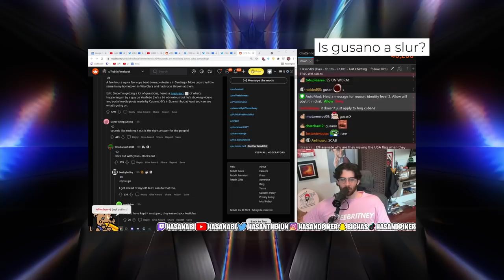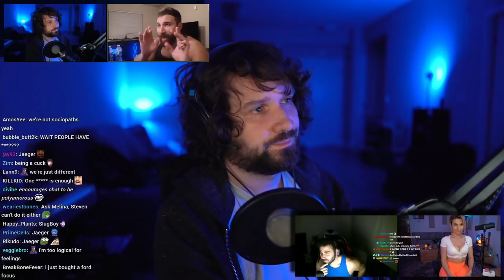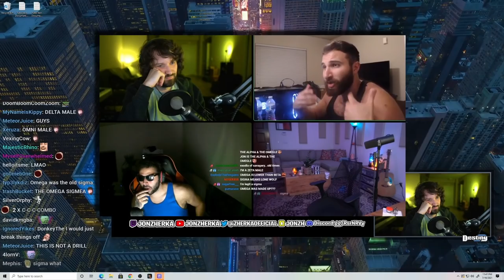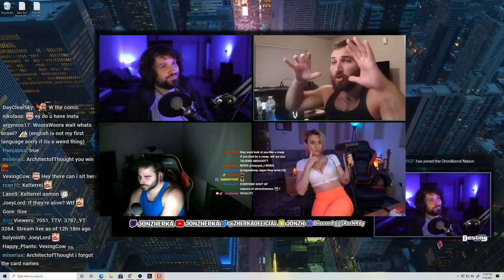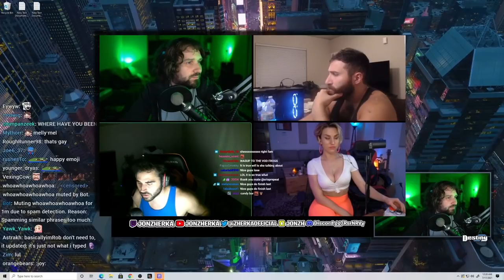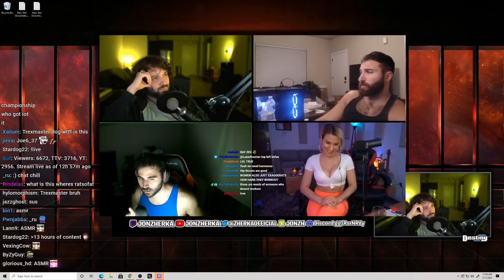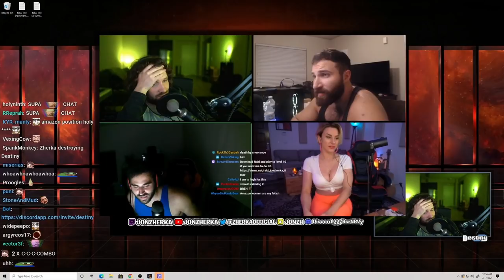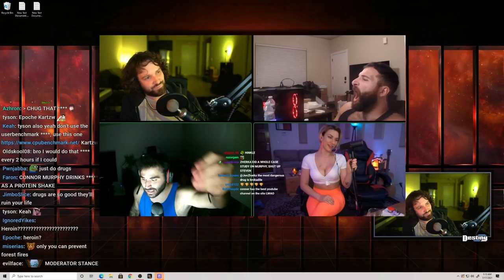Zherka Surprises Destiny w/ A Lefty Debate Opponent On A Dating Podcast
DATING PODCAST: Zherka surprises Destiny with Infrared and they have a mini politics debate on his hasan beef, gusano as a slur and Cuba... before resuming talk about relationships and dating!

We Are Giants - Epidemic Sounds (INTRO SONG)

0:00 - Teaser/Intro
0:39 - Gusano slur debate
11:15 - Why do you think it's better to sleep with multiple partners?
14:33 - Men draw affirmation from women
16:32 - Destiny gives a take that sounds really incel...
23:43 - threesomes with 2 girls vs 2 guys
27:17 - Guy with hardcore insecurity and jealousy cheats pre-emptively
28:10 - Destiny describes about a good kind of jealousy
41:58 - Explaining good sex
44:13 - Women hate men who texts?
54:42 - Attractiveness matters but it cannot replace a personality
58:34 - Does Destiny cater his advice to his own life experience?
1:01:34 - Infrared defends Zherka
1:03:24 - Do women play games when they date men?
1:09:02 - Zherka's discord fans vs Destiny's discord fans
1:10:55 - Do good girls play games?
1:26:52 - People deserve how they look?
1:22:15 - Viewers Q&A
1:31:26 - Does size matter for guys?
1:35:33 - How many viewers would Sereda get if she wore a sweater?
1:38:27 - Don't draw validation from every type of women
1:43:24 - Infrared talks about height vs width, ideal height?
1:48:45 - Would men date girls taller than them?
1:51:34 - What is the chad starter pack? hobby, swag and skillset
1:55:11 - Hot tub streamers prove or disprove Destiny's point?
1:56:38 - Choosing games over girlfriends/boyfriends
2:02:07 - Dating advice: time expectation
2:08:45 - Zherka gives a parting hot take?